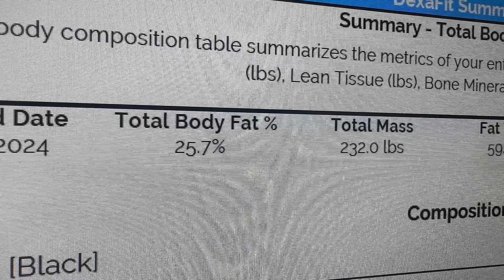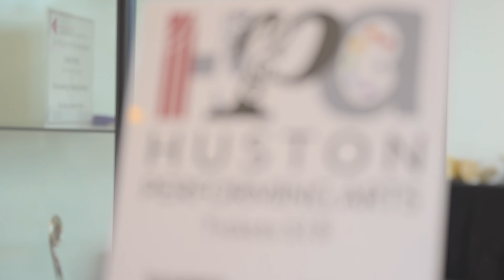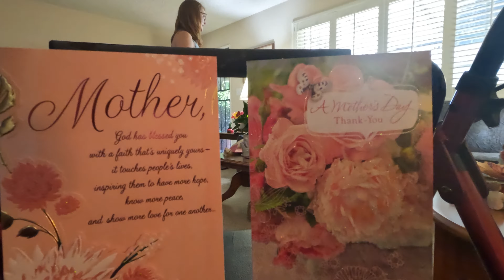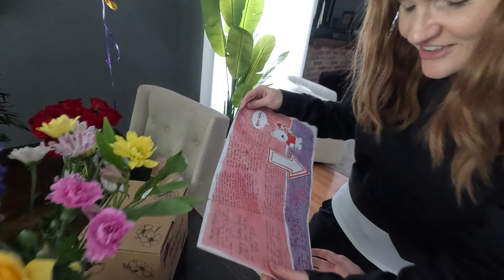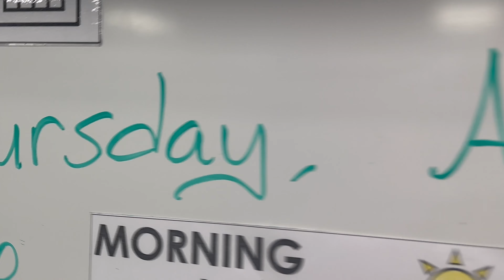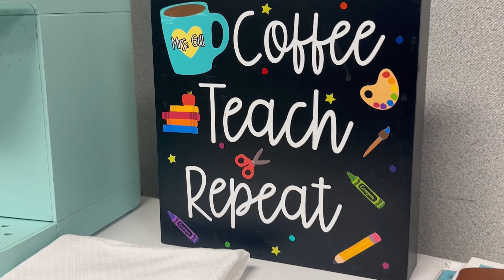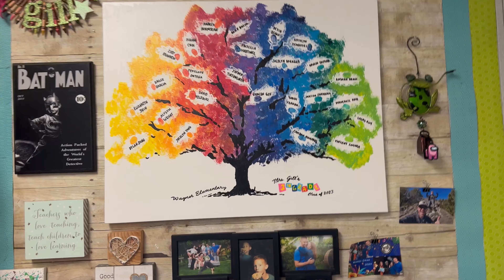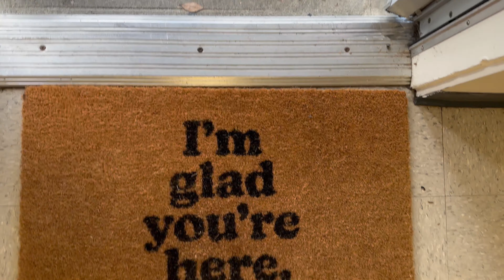2024 05 Clips and Bits